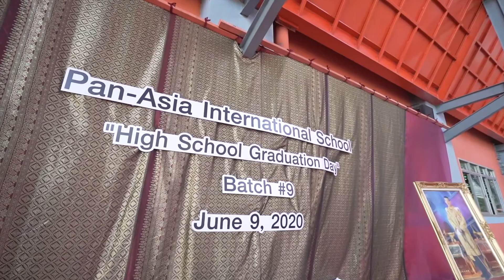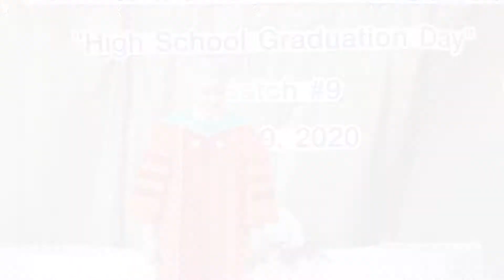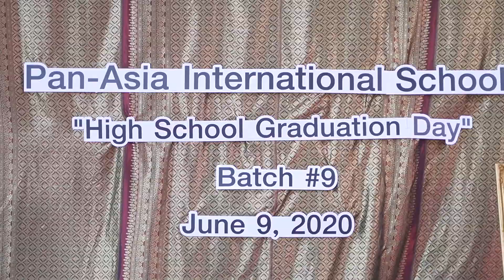PAIS Highlight video - Batch #9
🎉🎉Pan-Asia International School congratulates our graduates of Batch #9. This year has been tough to them, but it didn't hinder them from getting the ceremony they deserved. The event happened in the KG playground with strict social distancing and safety checks all throughout the event. We are proud of our graduates' parents as they understand the situation. They understand and kept their promise to follow the event outside the perimeter of school or watching the event live from Facebook.

The key process of the event on stage.

The students drop their disposable mask in the bin before entering the stage, give respect to the picture of the King, give respect to the Chairman and collect the diploma, take the graduation photo as seen in the album in this post, give respect to the picture of the Queen, move the tassel as a sign of being graduated and receive a new mask when exiting the stage.

We also acknowledged the following students who weren't able to make it as they are stuck in the safety process of their countries.

Iffet Melih Aygun, Belgin Gulcimen, Jingwen Qin, Xie Peihang, Ziyao Zhou, Yang Shi and Safa Ershad Sheik.

A big congratulations again to all our Batch #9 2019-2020 graduates! All the best to your University life

โรงเรียนนานาชาติแพน-เอเซีย ขอร่วมแสดงความยินดีกับบัณฑิตรุ่นที่ 9 ของโรงเรียน

เนื่องด้วยปีนี้ได้มีประกาศเรื่องมาตรการการป้องกันโรคระบาด จึงทำให้โรงเรียนได้จัดพิธีการมอบประกาศนียบัตรแก่นักเรียนเกรด 12 ที่สำเร็จการศึกษา ณ ลานอเนกประสงค์ของโรงเรียน ทั้งนี้ได้มีการตรวจสอบเพื่อความปลอดภัยอย่างเข้มงวดตลอดกิจกรรม ทางโรงเรียนขอขอบคุณท่านผู้ปกครองทุกท่านที่เข้าใจสถานการณ์ที่เกิดขึ้นนี้ ผู้ปกครองที่เข้าร่วมงานทุกท่านปฎิบัติตามกฎระเบียบของโรงเรียนอย่างเคร่งครัดและคอยติดตามกิจกรรมพิธีมอบประกาศนียบัตรนี้ผ่านการถ่ายทอดสดจากทาง Facebook ของโรงเรียน

พิธีการบนเวทีเริ่มจากการให้นักเรียนขึ้นสู่เวที(ถอดหน้ากากอนามัยและทิ้งลงถังขยะ) แสดงความเคารพต่อบรมฉายาลักษณ์ หลังจากนั้นแสดงความเคารพท่านประธาน รับใบประกาศนียบัตรและถ่ายภาพเป็นที่ระลึก (รับหน้ากากอนามัยและสวมอีกครั้งก่อนลงจากเวที)

นอกจากนี้ยังมีนักเรียนบางส่วนที่ไม่สามารถเข้าร่วมพิธีได้เนื่องจากอยู่ในกระบวนการรักษาความปลอดภัยในประเทศของแต่ละคน (Iffet Melih Aygun, Belgin Gulcimen, Jingwen Qin, Xie Peihang, Ziyao Zhou, Yang Shi และ Safa Ershad Sheik)

ขอแสดงความยินดีแก่ผู้สำเร็จการศึกษารุ่นที่ 9 อีกครั้ง ขอให้ทุกคนได้รับสิ่งที่ดีที่สุดสำหรับชีวิตในรั้วมหาวิทยาลัย